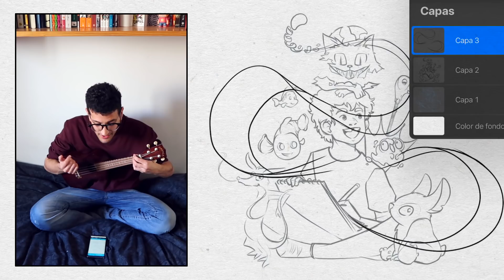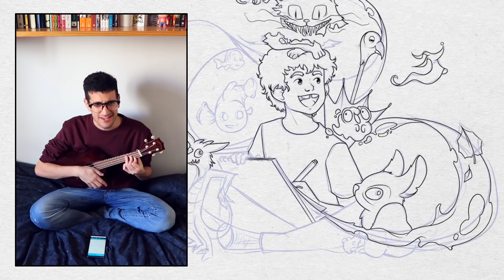DE ELLOS APRENDÍ - Cover + SpeedPaint - Kaos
"De ellos aprendí" es una canción de David Rees. El otro día la escuché en bucle y me apetecía hacer una cover (con speedpaint de mis personajes de la infancia favoritos, of course).

• ¿Qué programa utilizas? Photoshop o Procreate para los dibujos y Premiere para los vídeos.